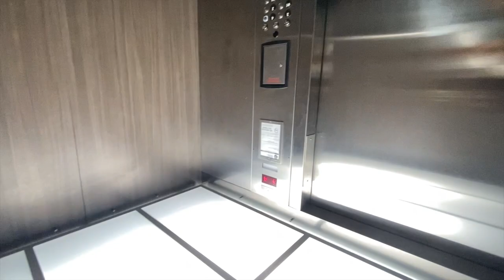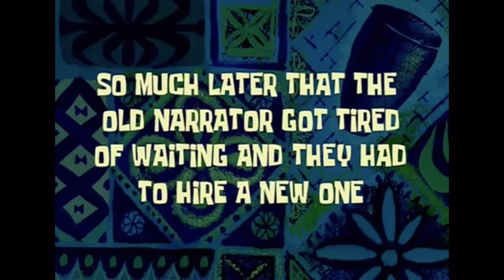COLLEGE ORIENTATION VLOG 2021| JACKSONVILLE UNIVERSITY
Hi guys, I flew from Fort Lauderdale airpot to Jacksonville for new student orientation. It was raining the whole experience but I still made the best of it. I had a great time, met a few people and also learned more about the campus.